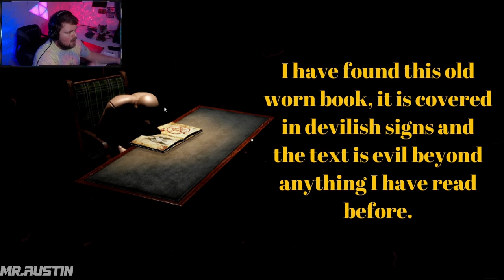The Book TERRIFYING INDIE HORROR GAME SUMMONING LINDA SUMMONING DEMONS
The Book
Max Horror